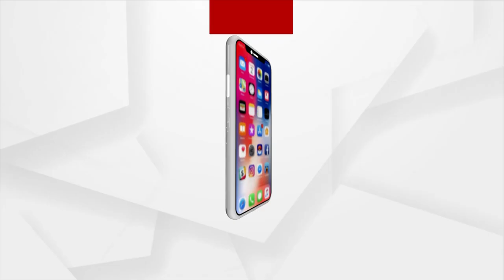ଫୁଟବଲ ମହାକୁମ୍ଭ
ହାଇଦ୍ରାବାଦ VS ଦିଲ୍ଲୀ
ଦେଖନ୍ତୁ ୪ ତାରିଖ ଅନୁଗୁଳ କଦମ ପଡିଆ,ଅନୁଗୁଳ ଠାରେ